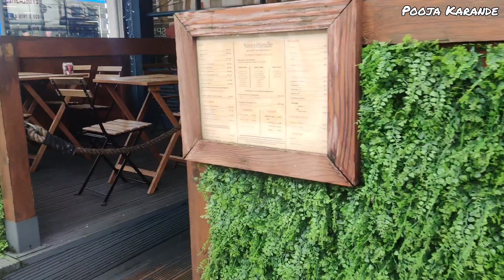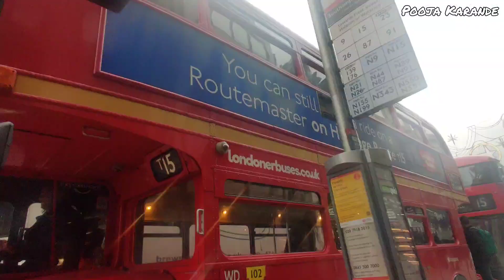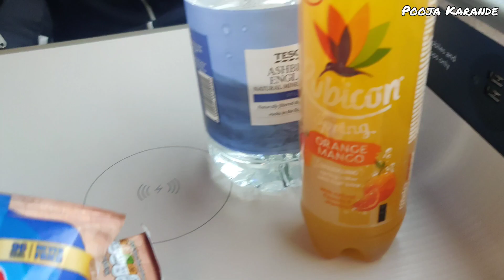Travel towards Preston 😊 Bye Bye London